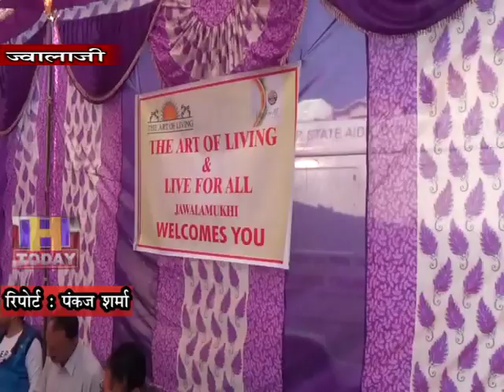ज़्वालाजी अस्पताल में लगी हाईमास्क लाइट बीते 2 सालों से धूल फांक रही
ज़्वालाजी अस्पताल में लगी हाईमास्क लाइट बीते 2 सालों से धूल फांक रही है, लेकिन इस लाइट को ठीक करवाने की जहमत अभी तक प्रसाशन द्वारा नही की गई है। अस्पताल में लगातार हो रही चोरियों से भी प्रसाशन सीख नही ले रहा है ओर आए दिन चोरियों के नए नए मामले सामने आ रहे हैं।